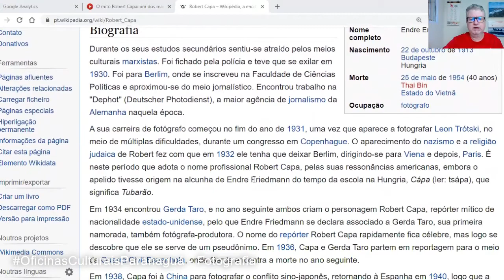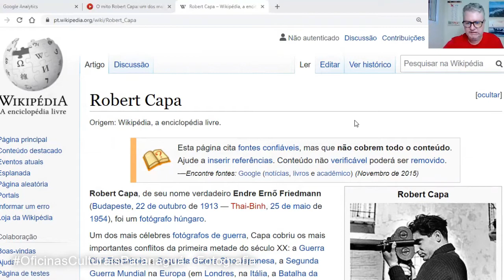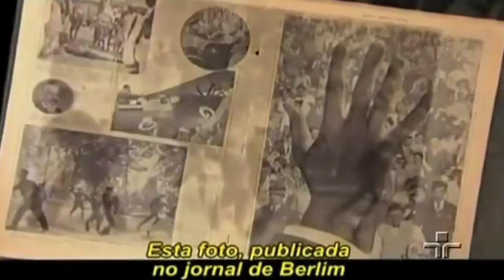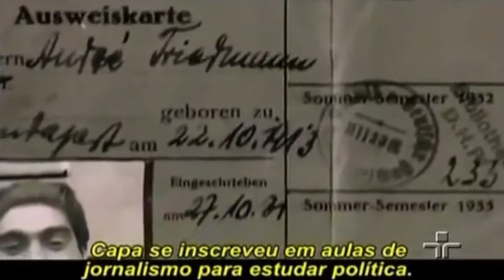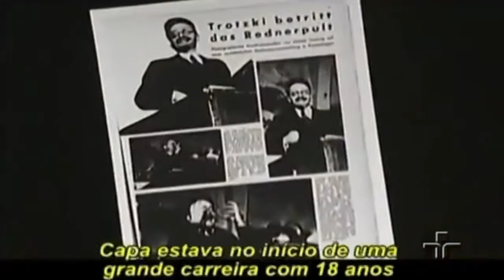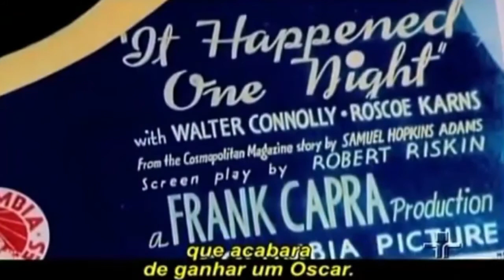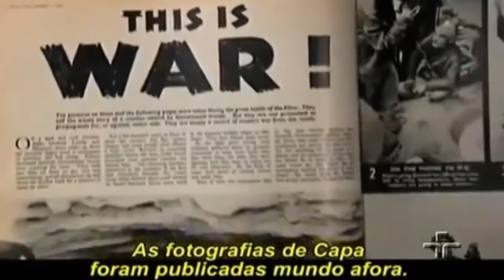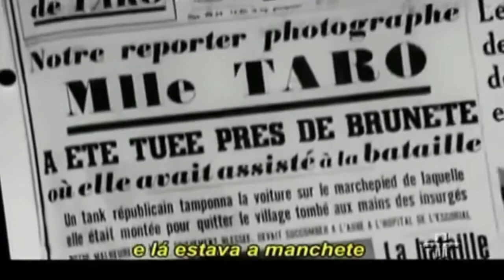Oficina de Fotografia - Aula 18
Robert Capa